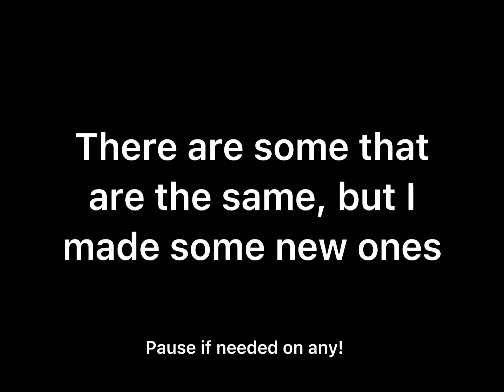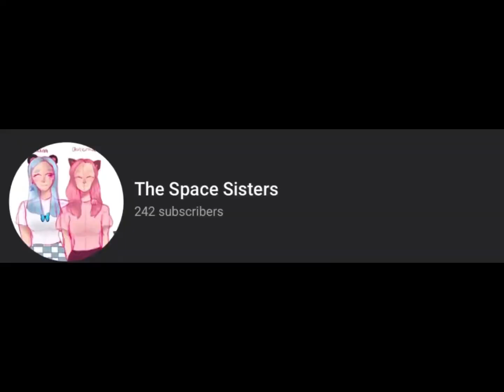Welcome To The Space Sisters!! (Channel Trailer)